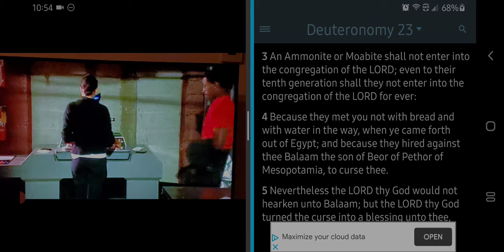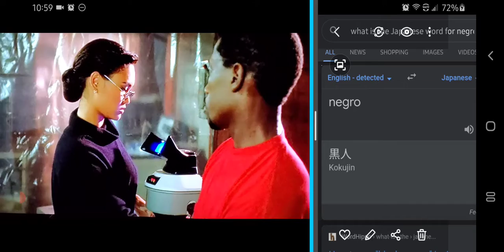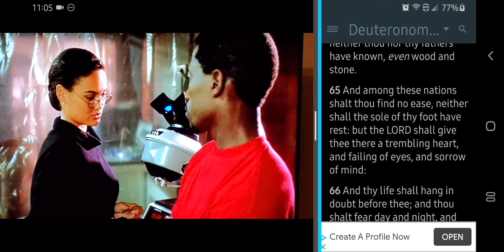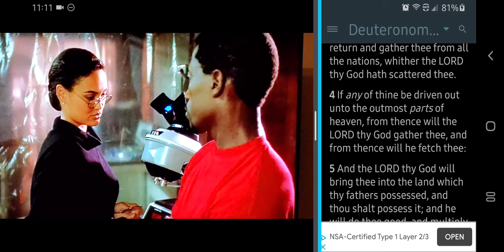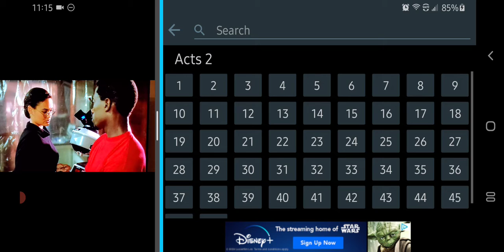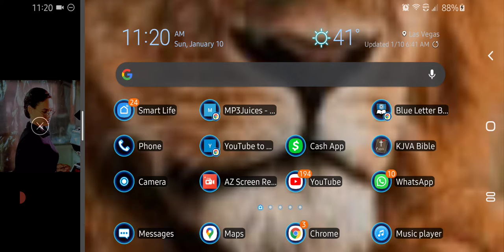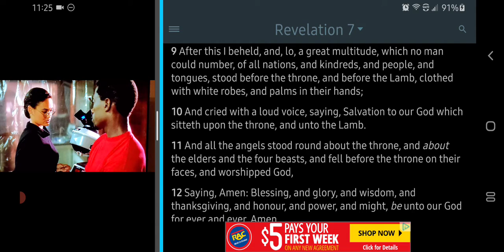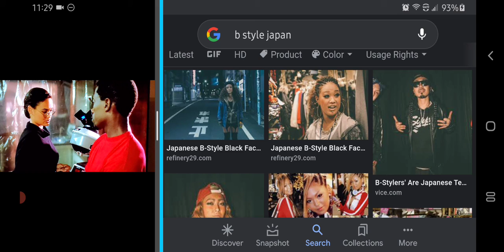Kokujin Of Ammon